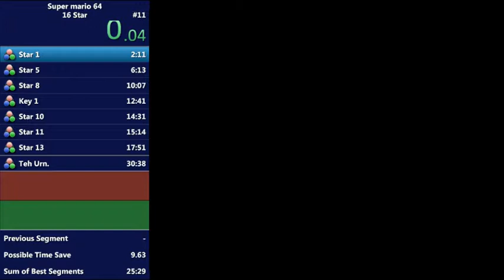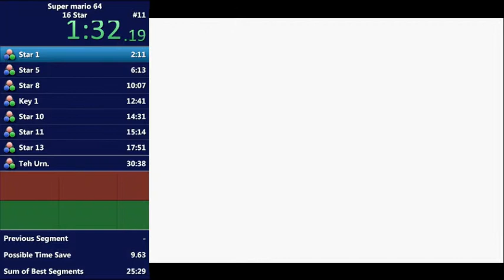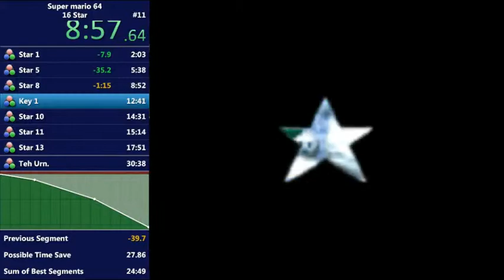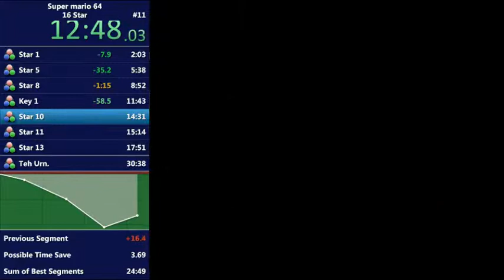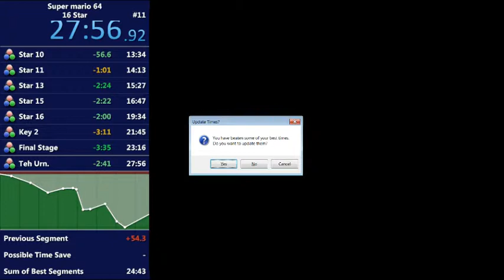Super Mario 64 16 Star PB 27:56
pb set on 24/03/14 my 4th run intotal will get quicker :)